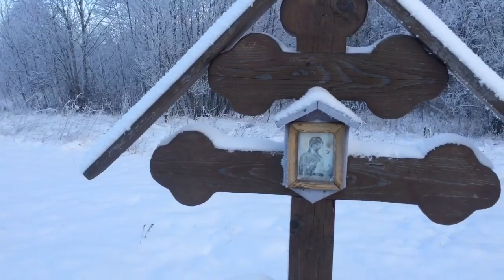Родники Тверской земли. Святой источник Тихвинской Иконы Божией Матери с.Замытье